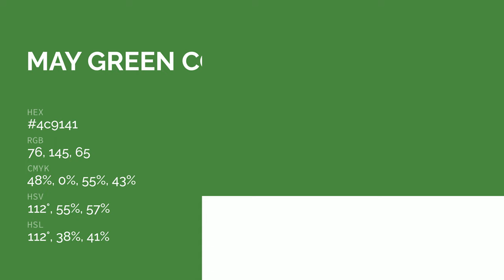May Green color 4c9141 hex color - Green color - Warm color 4c9141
What color is May Green ? 4c9141 hex color - Green color - Warm color 4c9141

Hex 4c9141 Color Code is also known as May Green color.